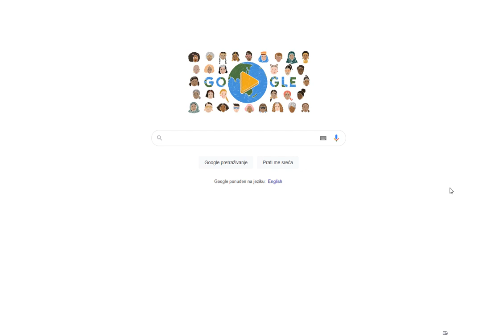Google Doodle - Happy International Women's Day (8.3.2022)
March 8
International Women's Day – celebrated annually on March 8 – is a day that commemorates the social, political and economic achievements of women. Women in different parts of the world use this day to come together to celebrate one another and rally for equal treatment and representation